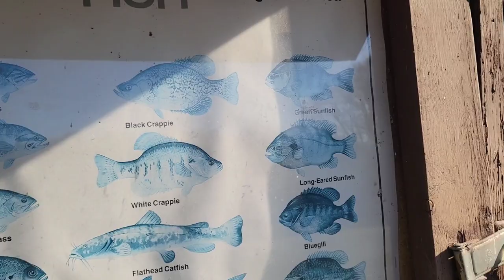Rocky Fork SP, Thanksgiving Camping, Christmas Karaoke, Mich vs. Ohio State, Camping while Sick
We tried out our first Campersgiving,  it definitely won't be our last.

Intro (0:00)
Rocky Fork State Park (0:31)
Being Kids (7:28)
Linell in Charge of Thanksgiving (11:19)
Water Re-Up (13:19)
Christmas Karaoke (15:43)
Paint Creek (21:43)
Adventuring in Hillsboro (24:10)
MICH vs. OSU Win and Fishing (25:12)
Outro/What's Up Next (27:13)